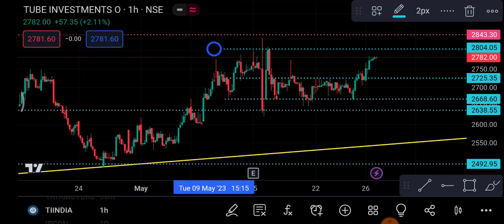Tube investment Share 29 May | tiIndia Share latest news | tiIndia Share news today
1-) Tube investment Share
2-) Tube investment share news today
3-) Tube investment share latest news
4-) Tube investment share price
5-) Tube investment share analysis
6-) Tube investment share price today